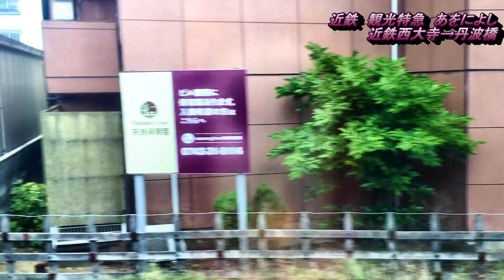【車窓動画＆車内放送】近鉄特急 あをによし 近鉄奈良→京都 ノーカットフル動画 （2023年5月）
近鉄の観光特急「あをによし」の車窓です。
車内放送と合わせてお楽しみください。

◆過去複数回にわたり同じ列車の車窓を撮影しています。
車窓案内が増えて車内放送が一部変わっています。

【撮影情報】
撮影列車：第3便　近鉄奈良発　京都行き　進行方向右側、3号車より

※人物の顔を映るのを避けるためカメラをやや下向きにしております。

0:00　オープニング
0:10　近鉄奈良停車
2:01　近鉄奈良→大和西大寺
6:23　大和西大寺停車
7:09　大和西大寺→丹波橋
（13:23　バーカウンターからの案内放送・1回目）
（25:57　バーカウンターからの案内放送・2回目）
30:32　丹波橋停車
31:10　丹波橋→京都
37:00　京都到着
37:25　エンディング

★「関西の旅好き人」とは・・・

観光列車旅や美味しいお店を巡る旅好きのブロガーです。
ななつ星に乗ってからの水戸岡デザインや観光列車が大好き！

このYouTubeはブログ記事と連動している場合が多いのでぜひブログの方もごらんください。

●ブログ「鉄・旅・食つれづれ日記」

ブログに掲載できなかった写真や、
旅行中はその様子をストーリーズにアップしています。

観光列車の情報などをツイートしています。

★ What is "travel lover in Kansai"?

A blogger who loves sightseeing train trips and traveling around delicious shops.
I love Mitooka design and sightseeing trains after riding the Seven Stars in Kyushu!

This YouTube is often linked to blog articles, so please take a look at the blog as well.

● Blog "Train/Travel/Food Tsurezure Diary"

Other···

Photos that couldn't be posted on the blog,
During the trip, I'm uploading the situation to Stories.

We tweet information about sightseeing trains.